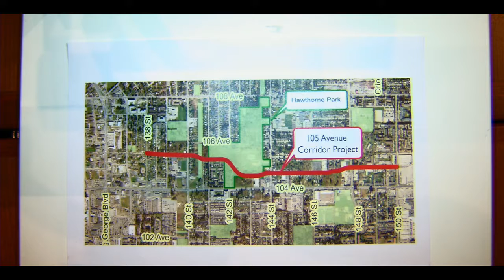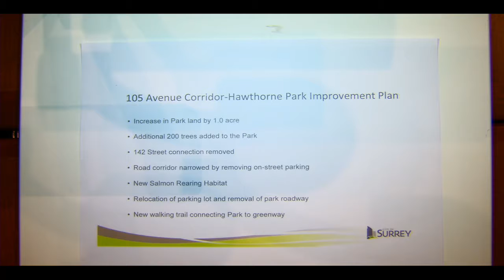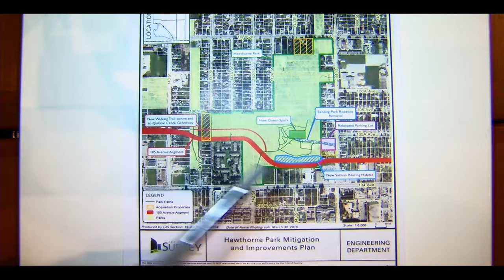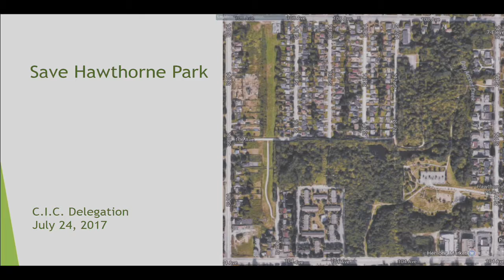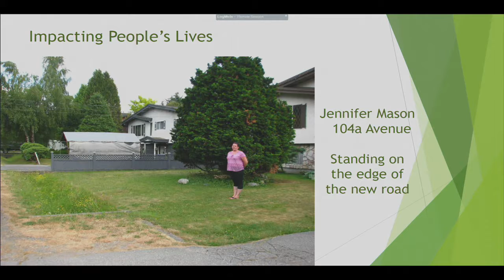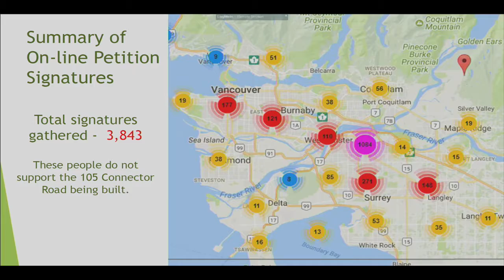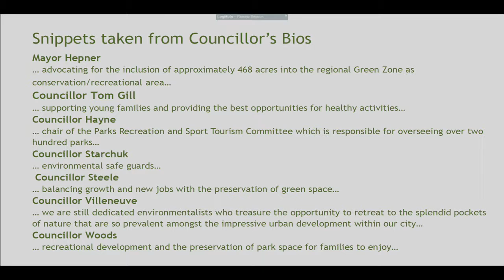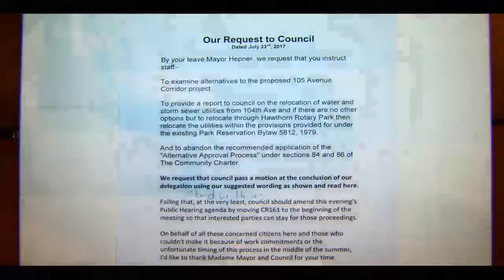Surrey Council-in-Committee, 2017-07-24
Council-in-Committee on Monday, July 24, 2017. Surrey City Council in British Columbia, Canada.